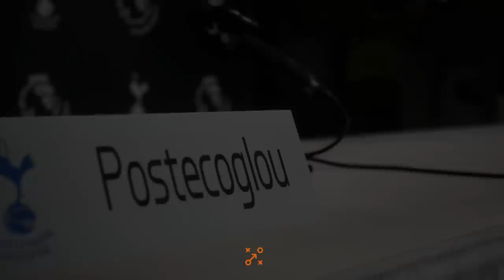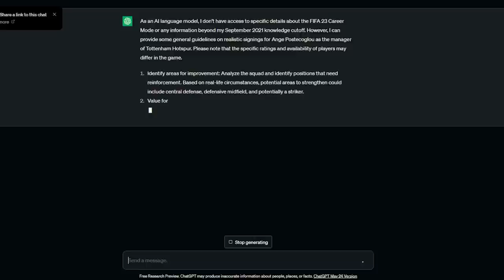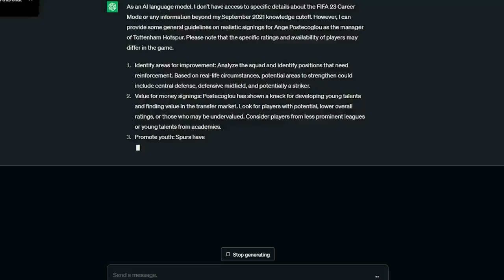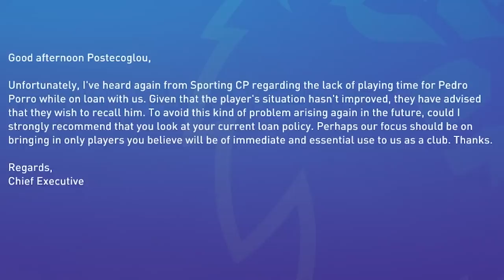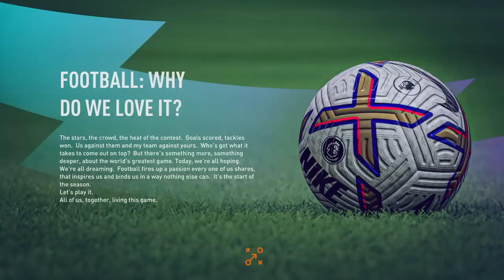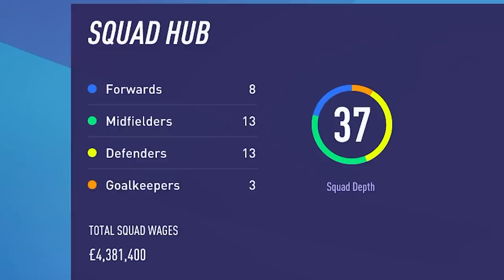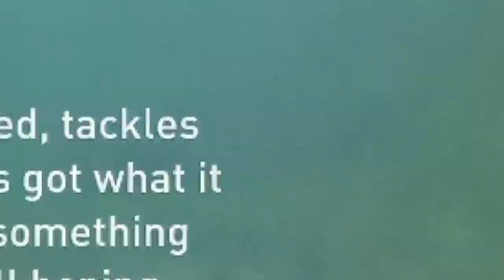I FIXED SPURS with ANGE POSTECOGLOU and REBUILD them… (NO HARRY KANE)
the first aussie manager in the prem, can the don actually win spurs a trophy?

Title - I TAKEOVER SPURS with ANGE POSTECOGLOU and REBUILD them…
I REBUILD SPURS with ANGE POSTECOGLOU and WIN them a TROPHY… FIFA 24 Modded Career Mode
I TAKEOVER SPURS with ANGE POSTECOGLOU and REBUILD them…
I FIXED SPURS with ANGE POSTECOGLOU and REBUILD them… FIFA 24 Modded Career Mode

►TIMESTAMPS
Intro - 0:00
ChatGPT suggestions - 2:51
Season 1 - 3:19
Season 2 - 11:24
Season 3 - 22:25
Season 4 - 29:22
UCL Final vs Arsenal - 33:57